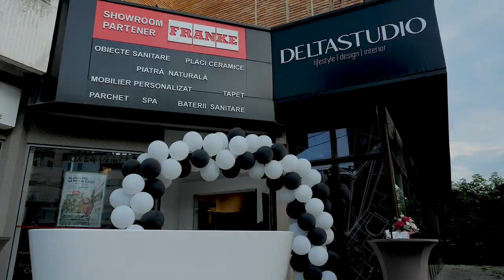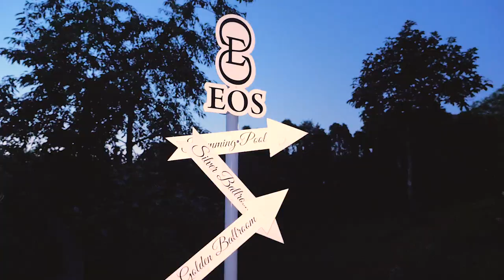Inaugurarea noului concept de amenajare a showroomului din Iași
Showroomul Delta Studio Iași a căpătat o nouă înfățișare. După un makeover și o abordare fresh, showroomul a fost inaugurat joi, 8 iulie. Cu această ocazie, am găzduit un eveniment de redeschidere unde au fost invitați arhitecți colaboratori și prieteni, pe care ne-am bucurat să îi revedem.